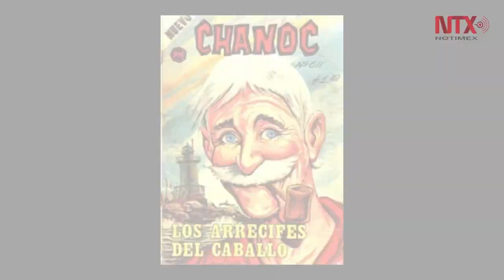Corte informativo 29-07-2017